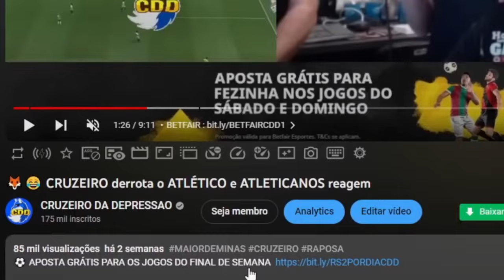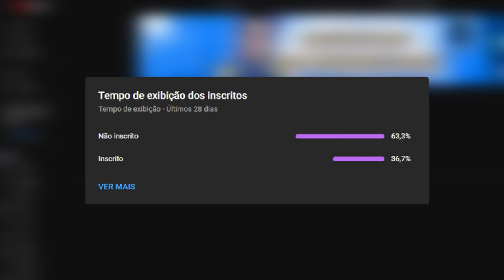🦊😱 CABRAL NUNCA MAIS! EXPLICADO CASO FÁBIO no CRUZEIRO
🦊😱 NADA de CABRAL! EXPLICADO a SAÍDA do FÁBIO EX-CRUZEIRO

00:00 inscreva-se
00:10 BETFAIR
02:00 siga-me no instagram: @cruzeirodepre